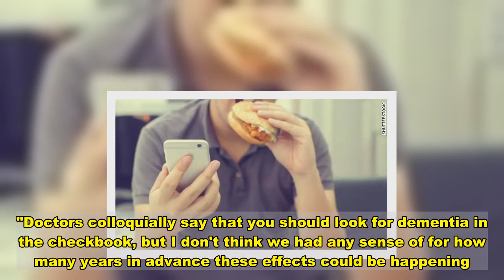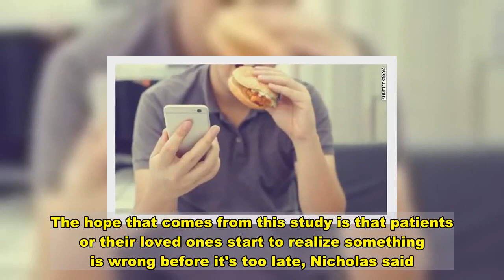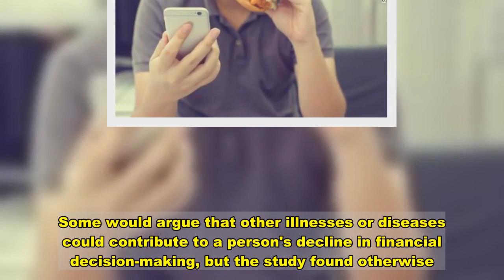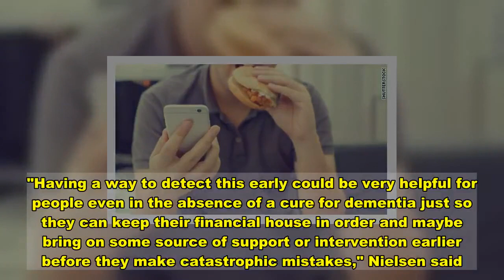Missing credit card payments may be an early sign of dementia, study says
(CNN)Patterns of missing credit card and loan payments could be an early indicator of dementia years before diagnosis, a new study says. "I think we were a little surprised that it was so common that we could really see it in the data," lead author Lauren Hersch Nicholas told CNN. "Doctors colloquially say that you should look for dementia in the checkbook, but I don't think we had any sense of for how many years in advance these effects could be happening."Nicholas is an associate professor at Johns Hopkins University. Researchers from Johns Hopkins and the Federal Reserve Board of Governors led the study.Read MoreAlzheimer's dementia affects about 5.8 million Americans who are 65 and older, according to the Alzheimer's Association. The number of Americans with the disease is projected to hit 13.8 million by 2050, the non-profit said.Researchers looked at consumer credit report data from more than 81,000 Medicare recipients for almost a 20-year period, from 1999 to 2018, according to the study. The wide data pool revealed that the patients who ultimately were diagnosed with dementia had early signs of financial symptoms. "It's upsettingly common," Nicholas said. "At the height of our results, we're finding dementia is accounting for between 5% and 20% of the missed payments among those who eventually developed dementia. Lots of other factors also cause you to miss making payments, but I think dementia turns out being one of the most important ones as well in this age group."Nicholas said she got into this area of study after watching her grandmother battle dementia. When her mother discovered an IRS notice sent to Nicholas' grandmother, she offered to take care of her finances, Nicholas said.The hope that comes from this study is that patients or their loved ones start to realize something is wrong before it's too late, Nicholas said. That could look like someone losing their house or giving away their retirement money to a scammer."That's this really scary potential side effect of dementia we haven't previously been able to quantify," Nicholas said. "Coming at it from an economics perspective, I knew we had the data and methods that would allow us to test whether some of these anecdotes really present in larger data sets, too. The depressing news is that they do."Patients with a lower level of education who later developed dementia started missing payments up to seven years before their diagnosis, the study said. Higher educated patients didn't start showing financial symptoms until two and a half years before.While financial literacy is often tied to someone's level of education, the reason for the less educated patients developing the disease earlier is unclear."In that case we don't know if it's because they're not getting health care as quickly and so that's why we have a longer period, or the symptoms just materialize earlier for them," Nicholas said.Some would argue that other illnesses or diseases could contribute to a person's decline